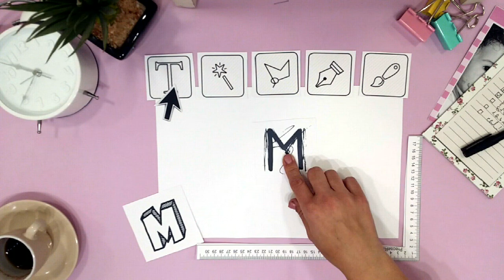סטופ מושיין - עיצוב גרפי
הסטופ מוושיין הראשון שלי